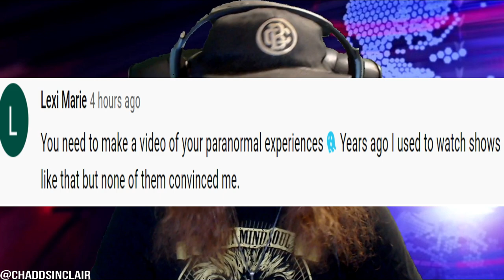Chadd Sinclair Experience #2 Ghost Encounters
this is my experiences with ghosts or that of the paranormal...
from going to a graveyard at 3am with Chomper and my ex gf Vikki Kandola,
or just in general at my house...